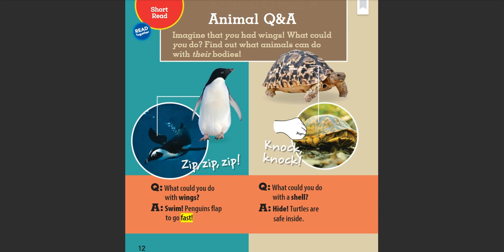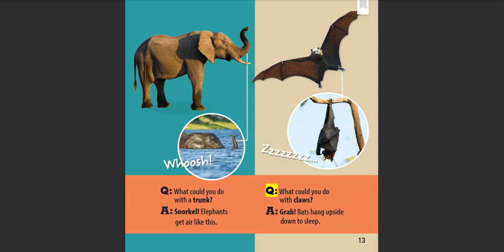HMH ED Read Aloud | Animals Q&A - 1st grade